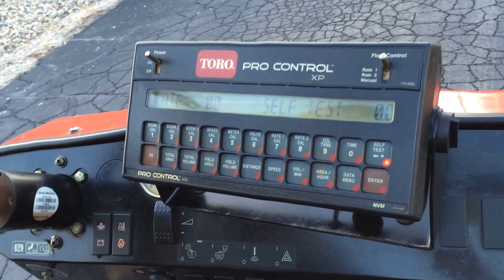2011 Toro 5800D MultiPro 300 Gallon Sprayer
- Used 2011 Toro 5800D MultiPro in action.  This unit is in outstanding condition and is ready for a variety of spraying needs.  Options include: Toro ProControl XP, Foam Marking Kit, Hydraulic Lift/Lower, Electric Hose Reel.